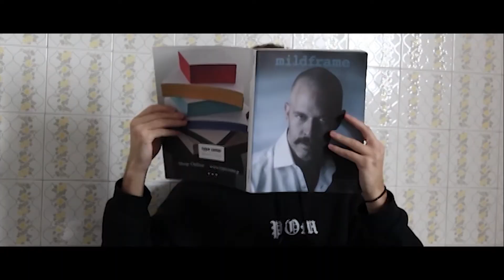SAE Film Student Showreel 2021 | Σχολή Κινηματογράφου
παμεγυρισμα με το νέο showreel των Film σπουδαστών της SAE Athens!

Δείξε μας τον κόσμο μέσα από τα μάτια σου και τις κινηματογραφικές σου δημιουργίες! Σπούδασε σκηνοθεσία, παραγωγή, videography και μοντάζ/post-production επιλέγοντας τα κορυφαία προγράμματα σπουδών Film Making και Video Production στην Ελλάδα με την εγγυημένη ποιότητα της SAE παγκοσμίως.

Video by SAE Athens
Video processing by Athanasios Kamaretsos
Powered by SAE Athens - Creative Media Education